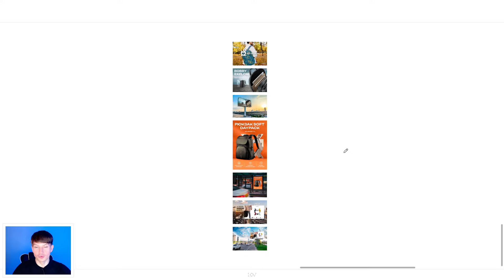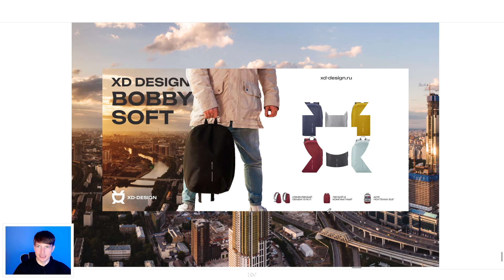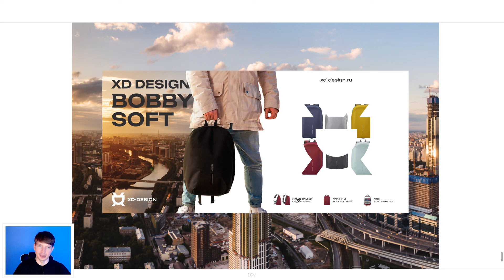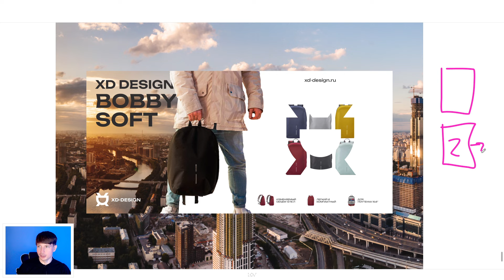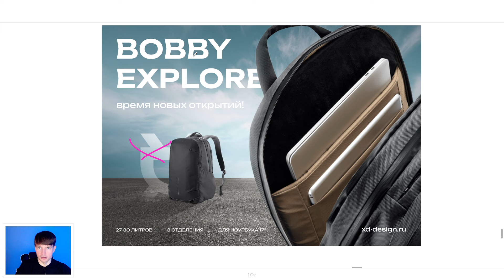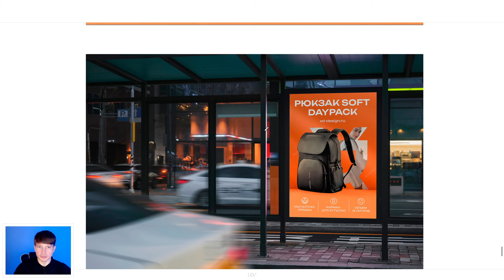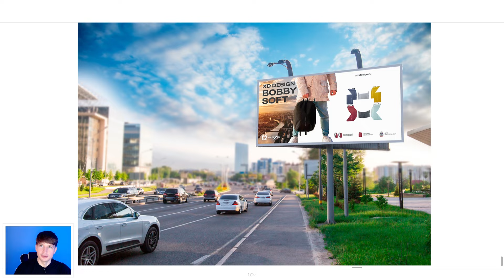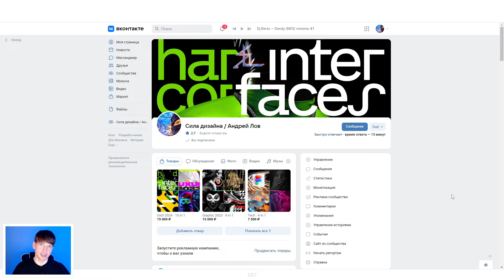Портфолио дизайнера 2024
Всем всего!